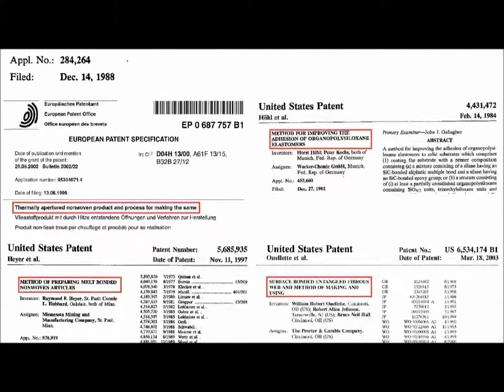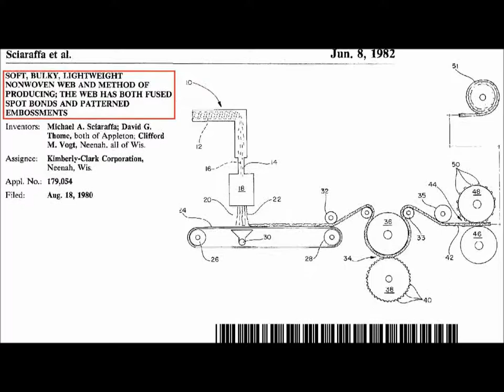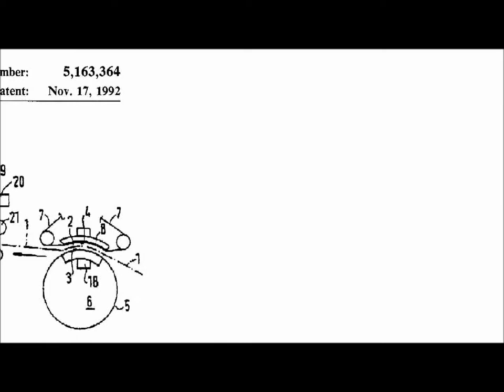An overview of calendering (or rolling) like processes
Summary of inventions that relate to calendaring like processes, and the fact that cold-roll-bonding of polymers, without use of any specialized techniques, has never been reported.